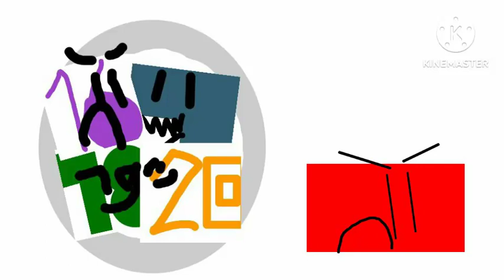Number Lore 28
28 Voiceline (CoconutHenIsBack
K Robot Voiceline (Closhy)
27 Gun (hktito)
7 Voiceline (MMAnimation)
Robot Voiceline (FTMF2003IsBack)